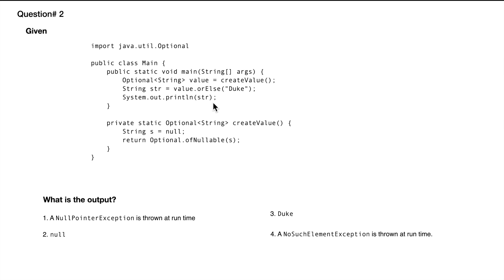Q2 Java 11 Certification Practice Question Explanation 1z0-819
Full Playlist can be found at below location.